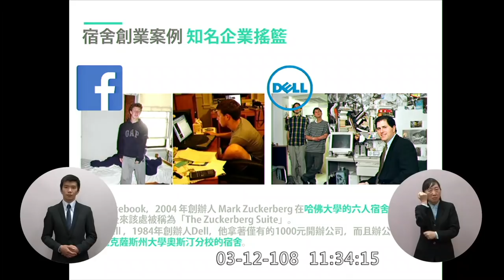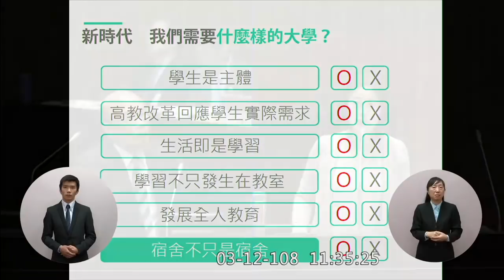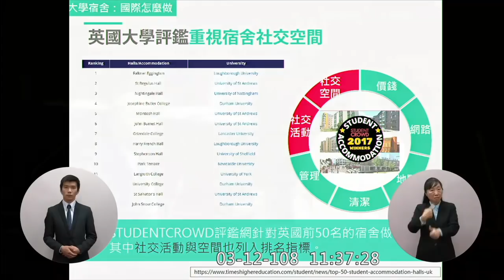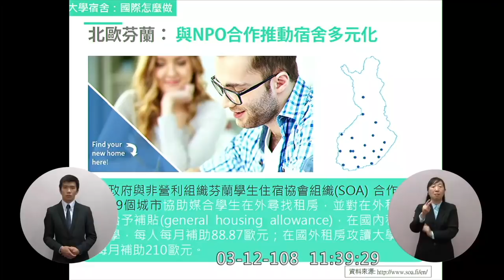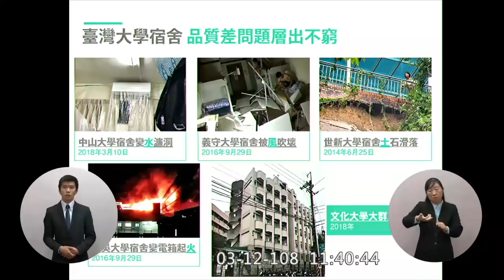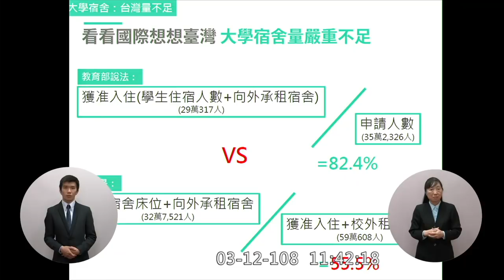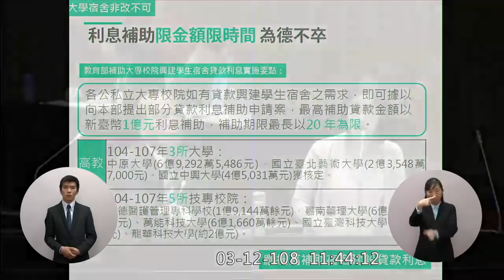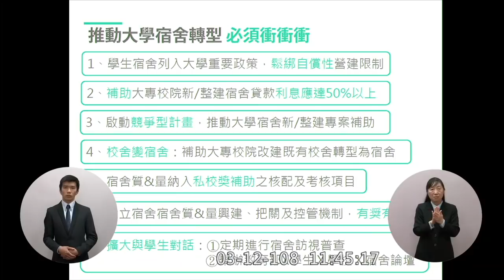吳思瑤 質詢 蘇貞昌 大學宿舍 20190312 【立法院演哪齣？】